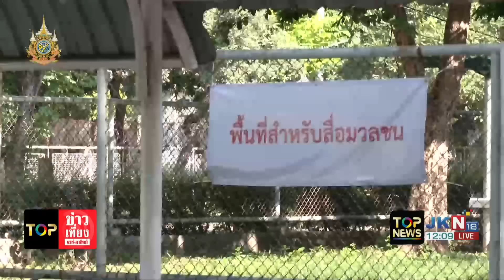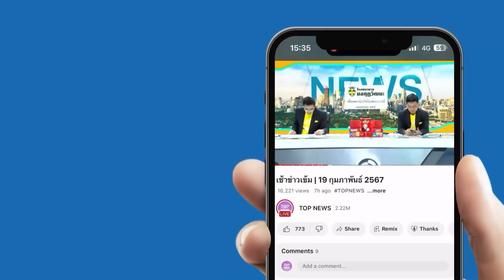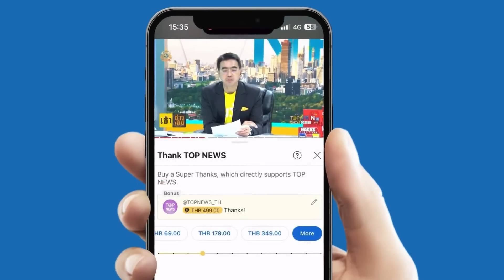คุกคืนแรก "ทนายตั้ม-เมีย" เปิดเมนูเช้า รับชีวิตเปลี่ยน เตรียมจัดแดนเลี่ยงเผชิญหน้า ก๊วน "ดิ ไอคอน"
คุกคืนแรก "ทนายตั้ม-เมีย"  เปิดเมนูเช้า รับชีวิตเปลี่ยน ปรับตัวดีขึ้น กินได้ นอนหลับ เตรียมจัดแดนเลี่ยงเผชิญหน้า ก๊วน "ดิ ไอคอน"